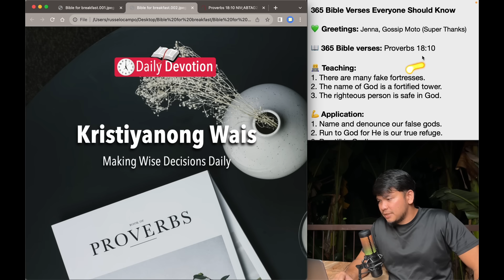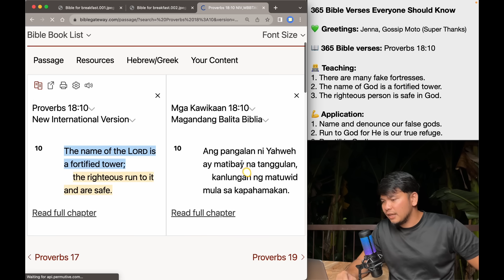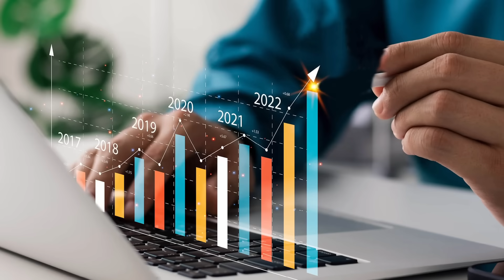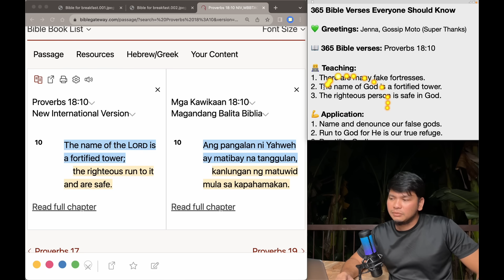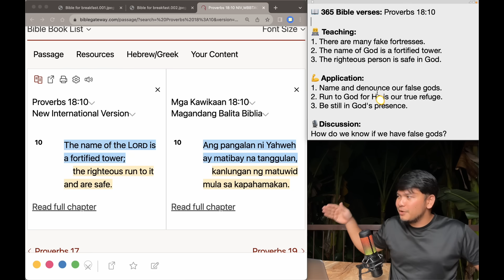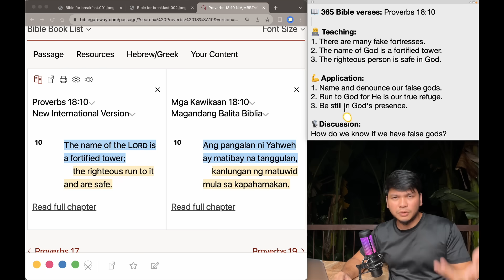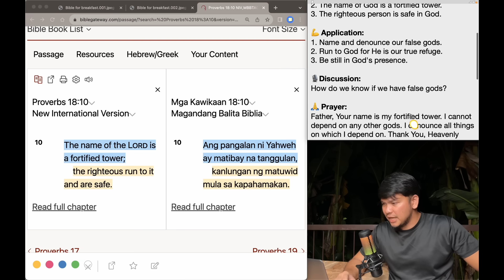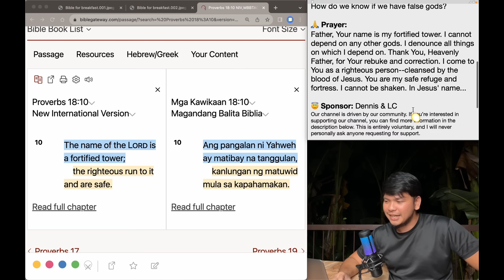October 20: Proverbs 18:10 - The Name of God is Our Strong Tower - 365 Bible Verses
Hello there,

In Christ,

Russel

Hello there!

Please choose one of the three options:
1. I want to donate (any amount) and get a copy. 😇
2. I want to pay 20 pesos contribution and get a copy. 🥰
3. I want to have a copy, absolutely free! 😀

Please send me your detail to receive your ebook:

Name:
Mobile:

365 Bible Verses Everyone Should Know

💚 Greetings: Jenna, Gossip Moto (Super Thanks)

📖 365 Bible verses: Proverbs 18:10

👨‍💻 Teaching:
1. There are many fake fortresses.
2. The name of God is a fortified tower.
3. The righteous person is safe in God.

💪 Application:
1. Name and denounce our false gods.
2. Run to God for He is our true refuge.
3. Be still in God's presence.

🎙Discussion:
How do we know if we have false gods?

🙏 Prayer:
Father, Your name is my fortified tower. I cannot depend on any other gods. I denounce all things on which I depend on. Thank You, Heavenly Father, for Your rebuke and correction. I come to You as a righteous person--cleansed by the blood of Jesus. You are my safe refuge and fortress. I cannot be shaken. In Jesus' name...

Our channel is driven by our community. If you’re interested in supporting our channel, you can find more information in the description below. This is entirely voluntary, and I will never personally ask anyone requesting for support.

5 am,
5 am daily devotion,
Russel Ocampo,
Russell Ocampo,
Daily devotion,
Daily bread,
Daily Bible,
Everyday Devotion,
Bible study,
Araw-araw,
Everyday,
Jesus,
Christianity,
Spiritual Life,
Christian Life,
Grow in the faith,
Prayer,
Preaching,
Tagalog,
Filipino,
Day by day,
CCF,
VCF,
JIL,
Jesus is Lord,
Born-again,
Christian devotion,
Bible Devotion,
Preaching,
Sermon,
Biblia,
Bible,